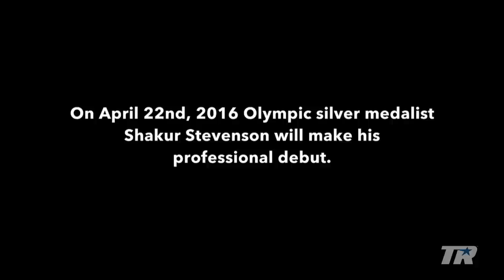All In: World Championship Triple-Header | Shakur Stevenson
From the streets of Newark to the Rio Olympics, Shakur Stevenson has never let anything — or anyone -- hold him back.

The six world championship warriors have a combined record of 156-7-1 for a winning percentage of 95% with a victory by knockout ratio of 71%.

The pay-per-view telecast will also feature the pro debut of U.S. Olympic silver medalist SHAKUR STEVENSON

Promoted by Top Rank®, in association with Tecate, All Star Boxing, Zapari Boxing Promotions and Antonio Leonard Productions, the world championship event will take place, Saturday, April 22, at StubHub Center  in Carson, Calif.  It will be produced and distributed live by Top Rank Pay-Per-View, beginning at 9:00 p.m. ET / 6:00 p.m. PT.